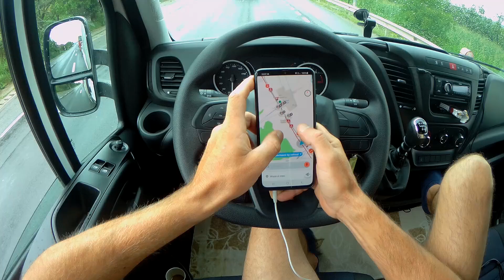Spiv - Accident Dej Cluj